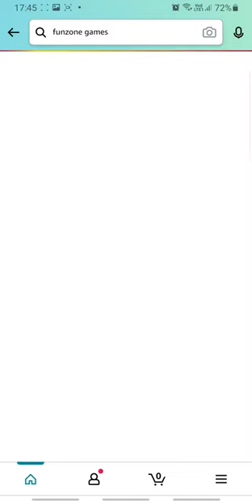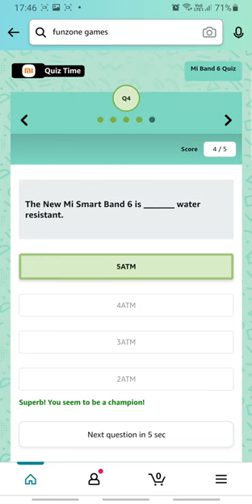Amazon MI Band 6 Quiz Answers Today 22 AUG | Fun Zone Quiz Time | RightInfo